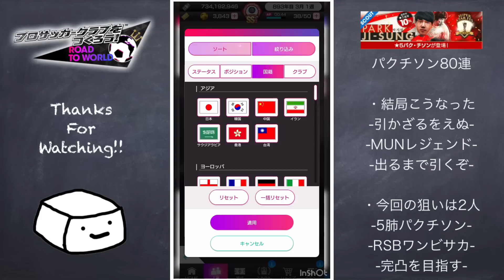【サカつくRTW】引かないわけにいかない、、、！パクチソンが出るまで引いたら地獄を見た！！